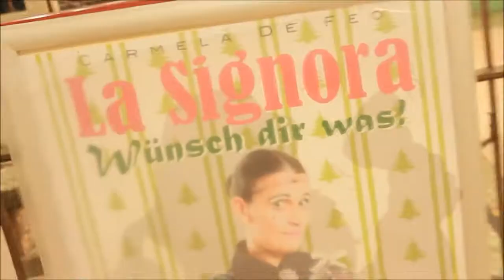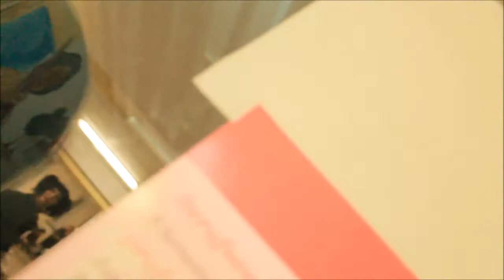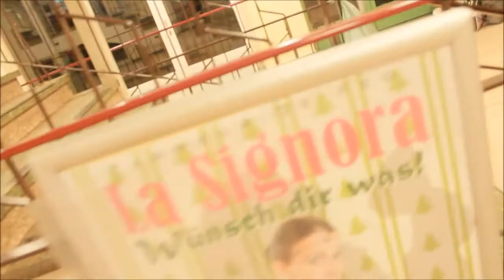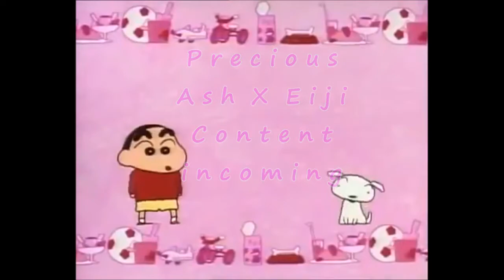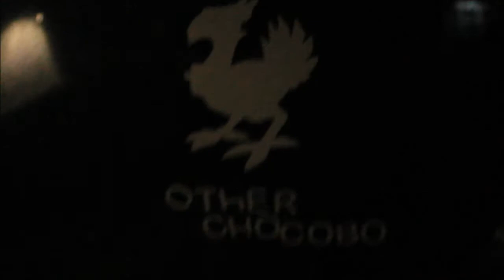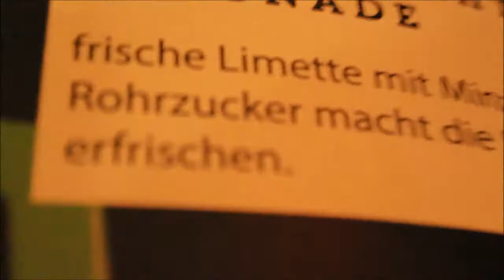ChizUWU | 2020 | PART 2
WOW!
That escalated quickly .
Or more like It was edited quickly !
Sup!? My fellow Weebs?
Hoffe ihr hattet nen guten Start in die Woche!
Ich bin weiter produktiv und hau die Vlogs raus (Ich hab ja auch so viele ..haha !  N I C H T ! )
ANYWAYS! Hoffe der zweite Part ist trotz schnellem Edit unterhaltsam.
Hachja, ganz viel Liebe an meine Banana Fish Fam !
Und ich kann es nur immer wieder betonen: GUCKT BANANA FISH ! ! !